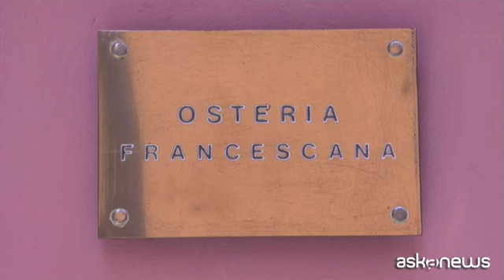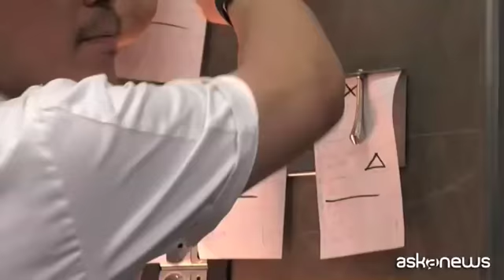L'Osteria francescana di Bottura è il miglior ristorante al mondo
Roma, (askanews) - Ce l'ha fatta di nuovo. Massimo Bottura torna sotto i riflettori internazionali, con la sua Osteria Francescana di Modena, eletta Miglior ristorante al mondo nella classifica dei World s 50 Best Restaurants 2018.
A Bilbao, in Spagna, l'incoronazione dello chef emiliano che aveva già vinto il titolo nel 2016 e ha sbaragliato i ristoratori più trendy e innovativi del mondo. Al secondo posto Il Celler de Can Roca di Girona, in Catalogna, e al terzo il Mirazur di Mentone, in Francia. Solo quarto posto per il trionfatore dello scorso anno, l'Eleven Madison Park di New York.
Dopo aver festeggiato e ringraziato tutto il suo staff, emozionato, sul palco, Bottura ha spiegato il suo concetto di cucina del 2018.
"Userò questa vetrina per mostrare al mondo che gli chef nel 2018 sono molto di più che la somma delle loro ricette. Possiamo essere una voce forte, di cambiamento, se restiamo uniti".
E ha aggiunto: "Questa è una comunità, come ho detto, una comunità di persone. Stiamo davvero creando una rivoluzione nel mondo del cibo".
La sua Osteria Francescana riconquista quindi lo scettro, un premio prestigioso assegnato da oltre 1000 esperti, che però non fa dimenticare al suo creatore, la tradizione e le sue origini. "E' il ristorante migliore. E ognuno di voi che ci ha mangiato, e io ne ho visti tanti di voi - ha detto riferendosi ai giurati dl premio - può dire che è il migliore, perché il team è in gamba, ora siamo più maturi, ci siamo evoluti, ma allo stesso tempo siamo rimasti uguali, noi stessi, tutti insieme".